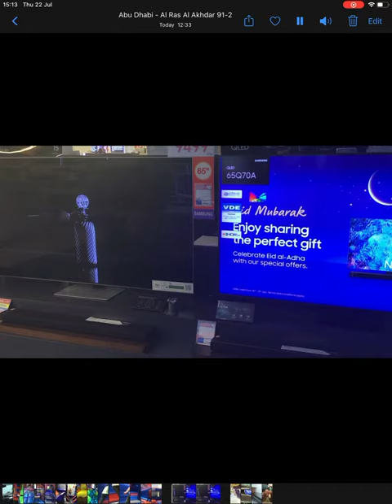Air maniac- July 22